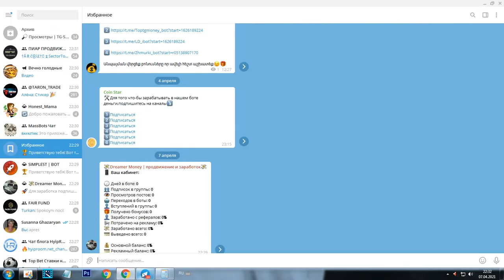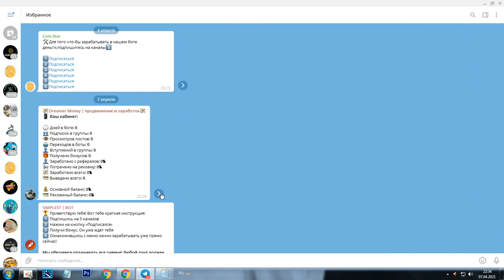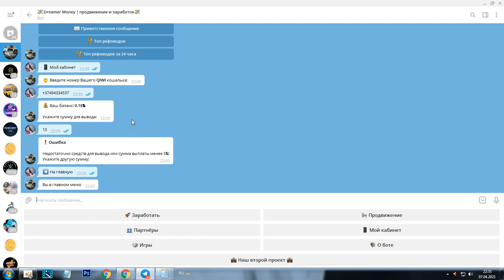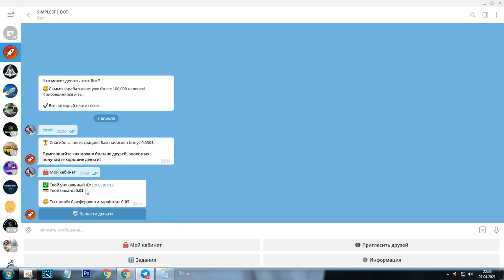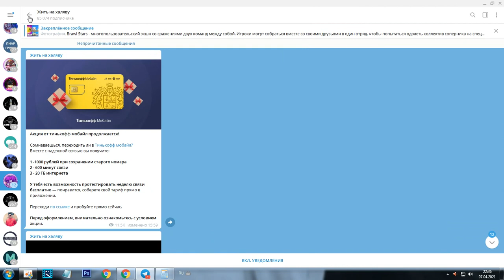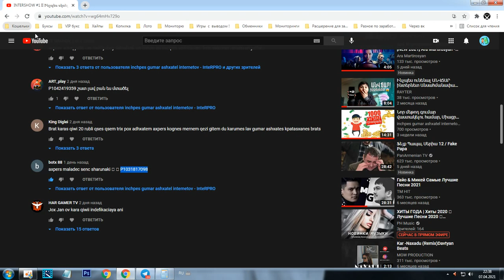Շատ արագ մեթոդ հեռախոսով գումար վաստակելու համար II Ինչպես գումար աշխատել հեռախոսով II Telegram bot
Միացեք տեսանյութի բոտերին.